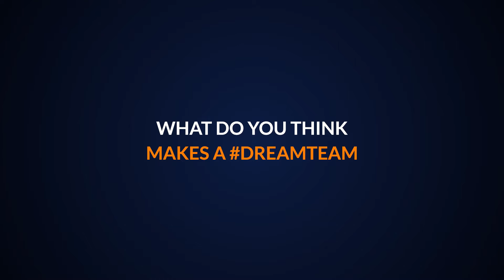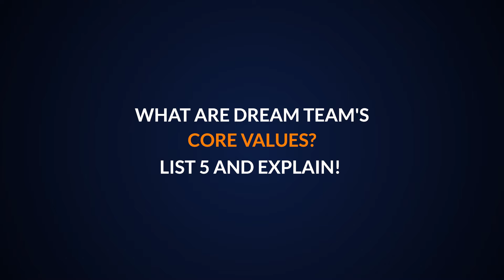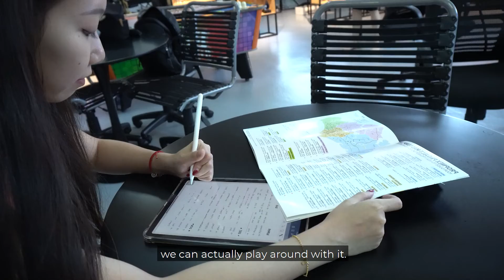Here's Why Wei Qi, aka Klaire, Can Achieve So Much More Being In Dream Team!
Are you someone who is disciplined, very independent yet very supportive to, and have respect for those around you?

Or seeking a division that will help you persevere through hardships and pushes you to succeed in each milestone?

Then let Wei Qi, one of JKD's brightest realtors, share with you how is it like working in Dream Team!

"Chase your Dreams, Join Dream Team"